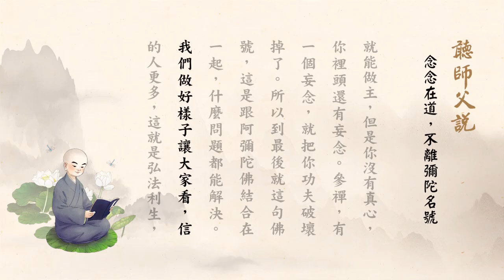淨空老法師:聽師父說（四十五）-念念在道，不離彌陀名號 {最新*有字幕快覩版}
-開示--地區開示..{午餐開示-聽師父說}...
~檔名：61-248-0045，容量：43.5MB-全1集*(上載實時：09/11/2018, 20:18:00)
~日期：01/10/2018，（共一集）地點講於:大埔山頂花園餐廳,台灣華藏淨宗弘化網製作

"聽師父說（四十五）-念念在道，不離彌陀名號"